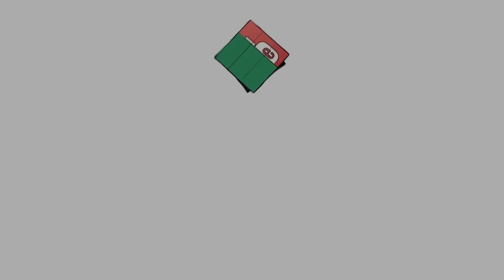HAUNTED PLANTATION INVESTIGATION( LOTS OF DISEMBODIED VOICES) MULTIPLE SPIRITS HERE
Join us as we investigate the rest of the plantation.

My Feature Links!!!